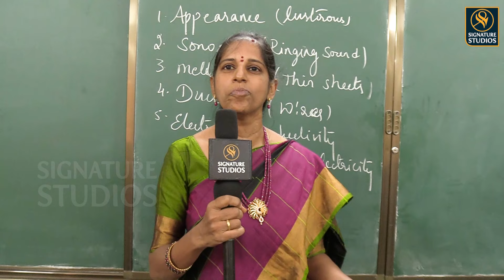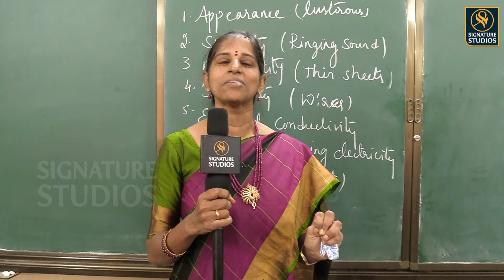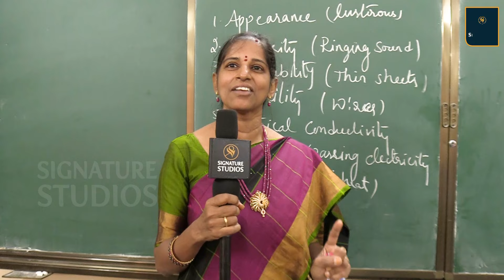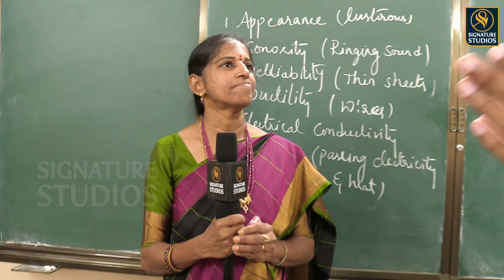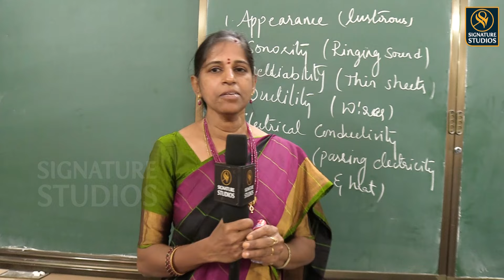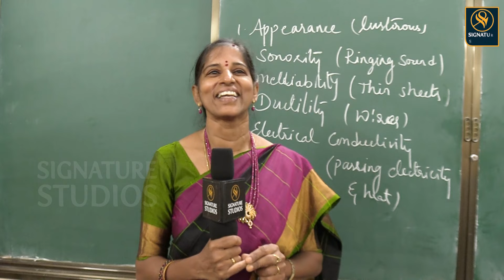Teacher's Day celebrations in GOVT school |@Signature Studios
Teacher's Day celebrations in GOVT |@Signature Studios